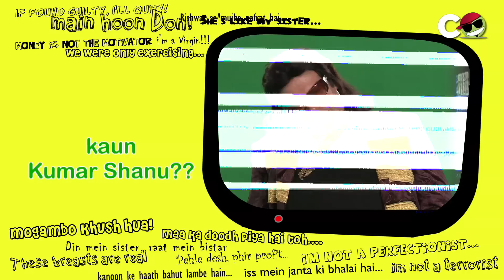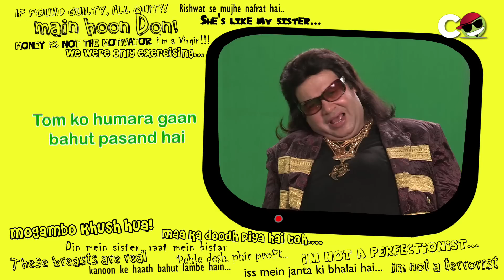Comedy Video Clip - Shit Celebs Say - Pappi- Comedy One